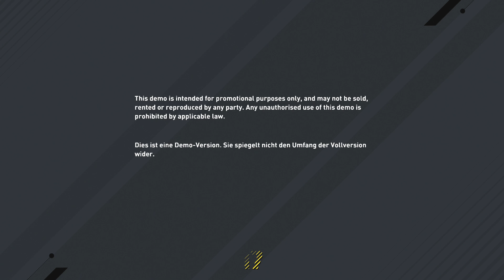Fifa 17 Gameplay Deutsch The Journey #01 * Let´s Play Fifa 17 German Journey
Die Demo zu FIFA 17 kann seit dem 14.09 über EAs Origin-Client bezogen werden. Die Demo benötigt keine über Origin hinausgehende Registrierung oder Anmeldung, der Download umfasst etwa 7 GiByte. Es stehen Freundschaftsspiele zwischen mehreren verfügbaren Mannschaften zur Verfügung, darunter etwa Bayern München, Real Madrid oder Arsenal London. Zudem kann der neue Story-Modus "The Journey" ausprobiert werden. Mehr Infos dazu finden Sie in unserer News zur FIFA-17-Demo.